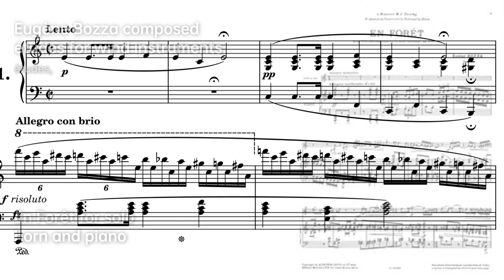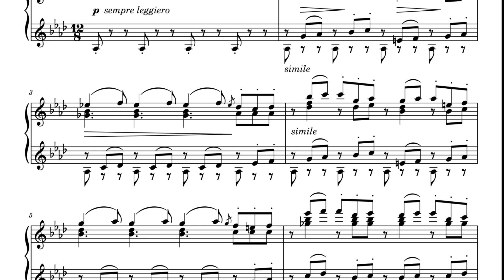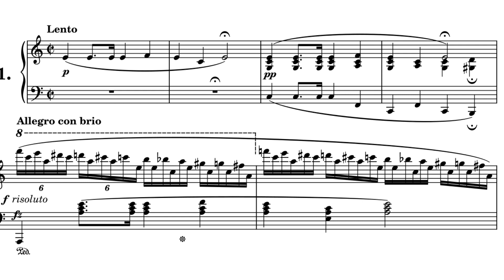Eugène Bozza: Master of Wind Compositions | Composer & Arranger Biography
Eugène Joseph Bozza was a French composer and violinist. He was one of the most prolific composers of chamber music for wind instruments. Bozza's large ensemble works include five symphonies, operas, ballets, large choral work, wind band music, concertos, and many works for large brass or woodwind ensembles. Outside of France, he is best known for his chamber music, rather than his larger works.

0bd2